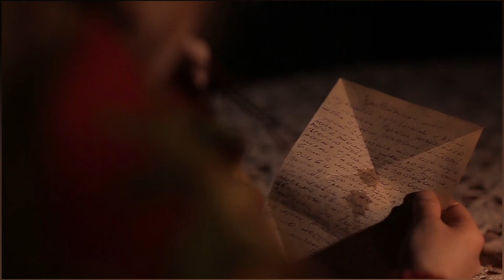УТРО на "Дон 24": письма с фронта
Война — это не громкие слова наших современников. Война — это тихий шелест пожелтевших страниц писем тех, кто с надеждой и любовью обращался к своим родным из фронта. Что их тревожило, во что они верили, какими они были — герои той далекой войны?
Если у вас остались письма с фронта, присланные вашими родными и близкими, и вы хотите, чтобы голос памяти услышали многие, позвоните нам по телефону 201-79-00.